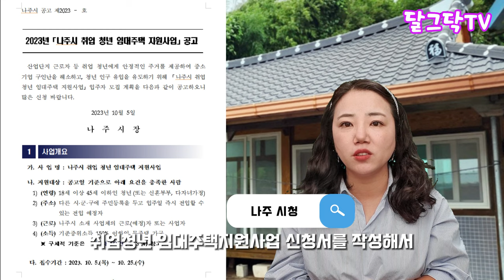무료 임대ㅣ10년간 무료로 쓰세요ㅣ0원 주택ㅣ만원주택ㅣ취업청년임대주택ㅣ귀촌정보ㅣ돈 없이 무료로 시골에서 살아보기ㅣ귀농귀촌,전원주택,전원생활,촌집,지방주택,귀촌부부,시골집,청년농부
▶달그닥TV 소통 카카오톡 ㄴ 친구추가_ID로 추가 : ekfrmekr79(달그닥79) 로 검색하세요
▶달그닥TV 응원, 영상 제작 후원하기 : 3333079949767 카카오뱅크 임미옥
                                                                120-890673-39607 KEB하나은행 임미옥